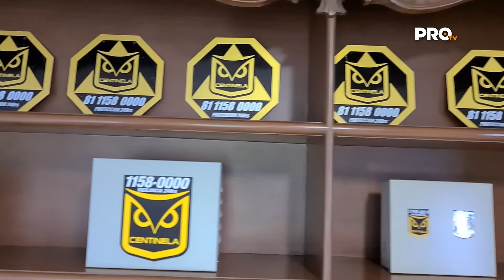Seguridad confiable para tu patrimonio | Centinela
Con más de 40 años en el mercado, Centinela nace en San Pedro Garza García, Nuevo León, ubicándose como una de las mejores empresas en protección de residencias, negocios e industrias a través de sistemas de seguridad. Teniendo el objetivo de apoyar a empresarios y familias en el cuidado y protección de su patrimonio mediante diversos servicios.